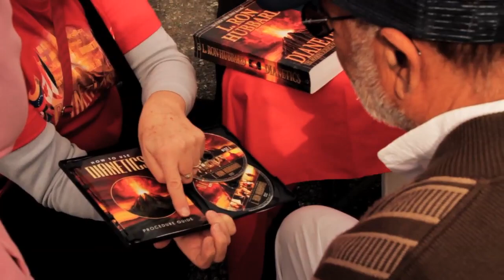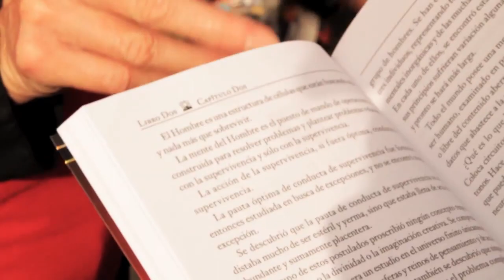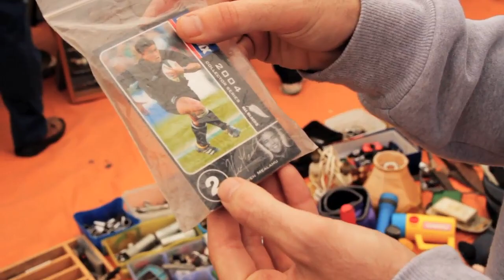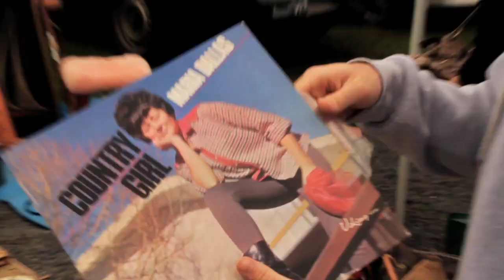Home Brew Gives Back